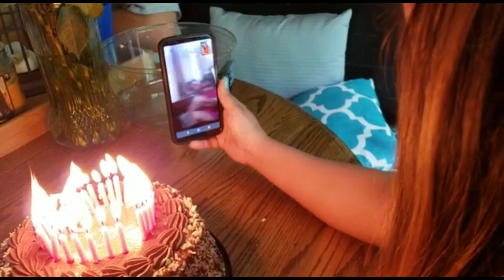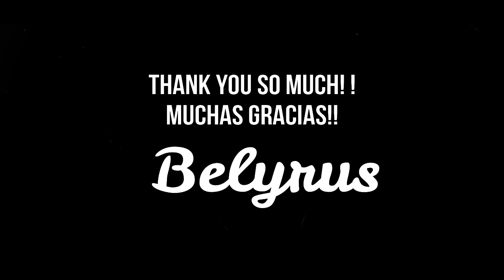CUMPLEAñO VENEZOLANO/ REACCIONES DE AMIGOS DE USA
VLOG 12, EL VIDEO MUESTRA REACCIONES A LA CANCION DEL CUMPLE VENEZOLANO Y A LA MISMO TIEMPO ELLOS ESTAN ESCUCHANDO POR PRIMERA VEZ , Y BUENO APRENDI QUE LOS VENEZOLANOS SOMOS PACIENTES PARA COMERNOS LA TORTA DE CUMPLE. JEJEJE ES TAN LARGO COMO NUESTRO HIMNO NACIONAL.

THE VIDEO SHOWS REACTIONS TO THE VENEZUELAN BIRTHDAY SONG AND AT THE SAME TIME THEY ARE LISTENING FOR THE FIRST TIME THE SONG, AND GOOD LEARNED THAT THE VENEZUELANS WE ARE PATIENTS TO EAT THE CAKE. LOL IS AS LONG AS OUR NATIONAL HYMN.